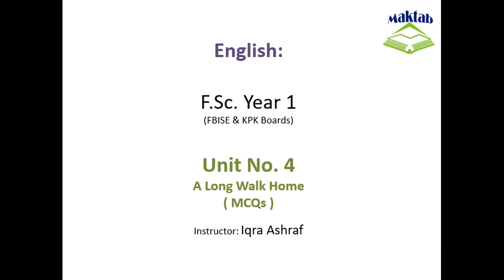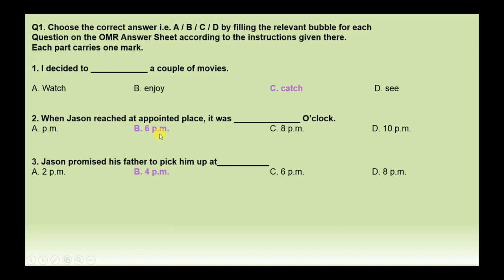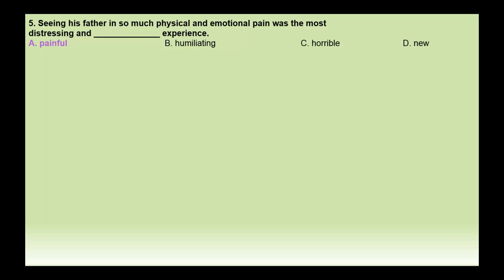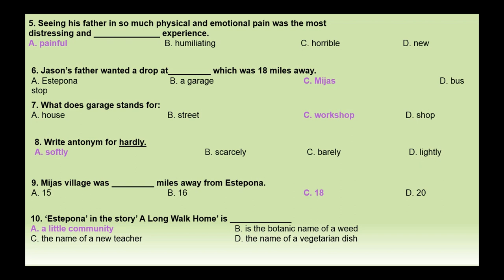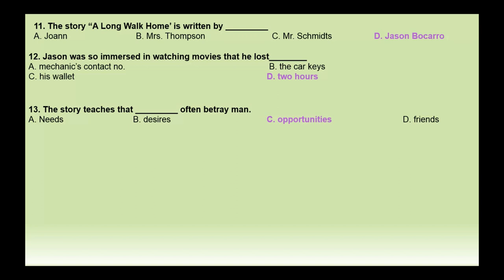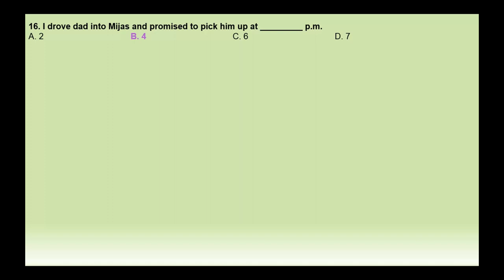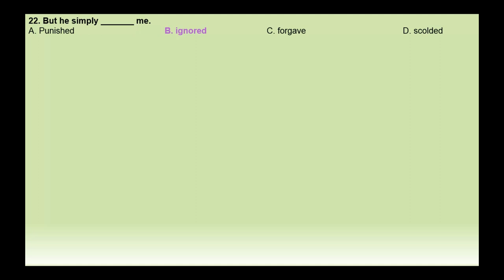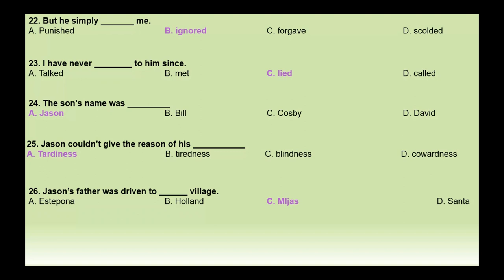FSc English, Book 1, Unit 4, LEC 50 A Long Walk Home (MCQs)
This video lecture (F.Sc. First-Year English) covers MCQs of the second lesson of Unit No. 4 "A Long Walk Home"
You will know the important tips about the exams and points to remember.